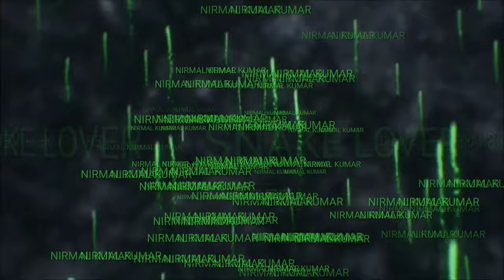VENOMOUS SPECTACLED COBRA RESCUED FROM WELL, JAMALPUR (BIHAR)